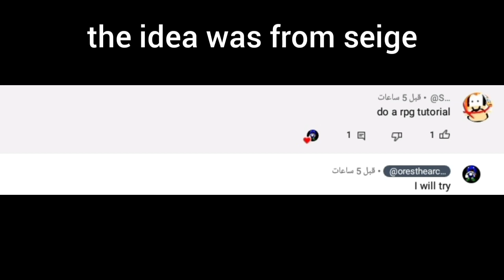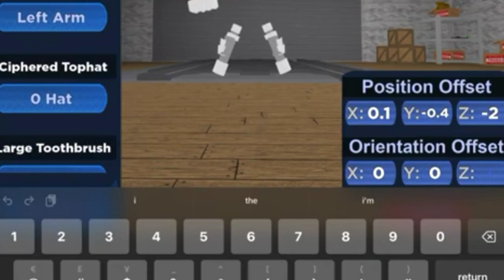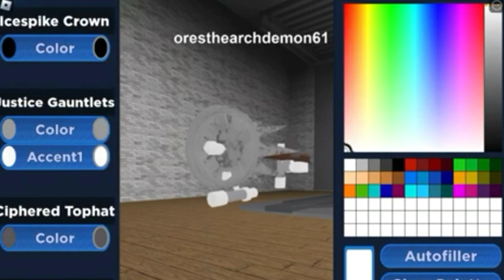sonic pulse rp tutorial : how to make rpg rocket launcher with accessories